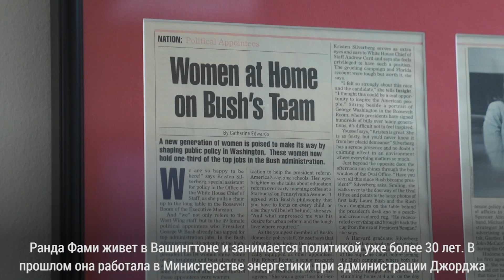Красота по-американски: как косметический бренд помогает погасить государственный долг США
Государственный долг США составляет почти 22 триллиона долларов. Помочь правительству погасить его решилась бывший политик из администрации Джорджа Буша-младшего. И делает она это неординарным для Вашингтона способом – с помощью продаж собственной линии косметики